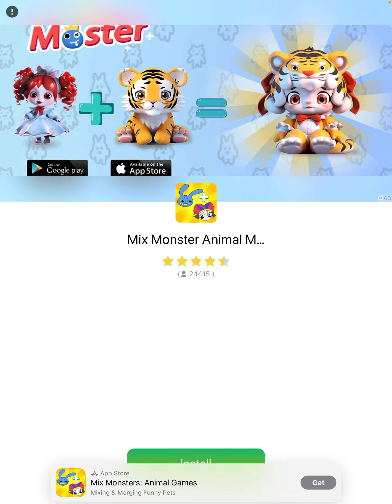✨ugly rat part 2✨😜